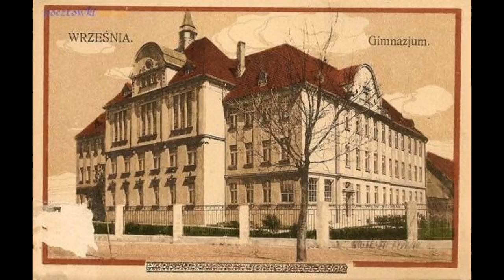Stare Pocztówki Września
Stare pocztówki i zdjęcia z Wrześni

Na filmie m. in.:
Pałac Opieszyn
Września - Rynek i Ratusz
Września - Muzeum Regionalne im. Dzieci Wrzesińskich
Ulica Warszawska
Września - Dworzec Kolejowy
Września - Rynek i kościół Wniebowzięcia Najświętszej Maryi Panny
Zespół Szkół Zawodowych Nr 2 im. Powstańców Wielkopolskich
Kościół Wniebowzięcia Najświętszej Maryi Panny i św. Stanisława Biskupa Męczennika
Koszary
Urząd Miejski
Kościół ewangelicki we Wrześni